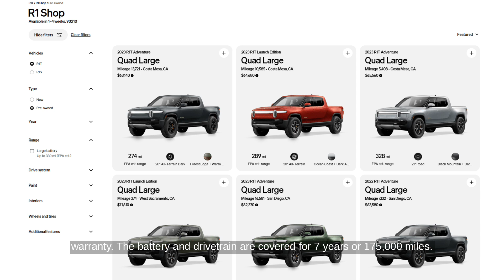Rivian Launches Pre-Owned Vehicle Program in the US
...Source Transcript: According to Drive Tesla, Rivian has launched a pre-owned vehicle inventory program in the US. Buyers can now purchase used R1T pickups starting at around $62,000, and R1S SUVs from $73,000. This offers a more affordable option compared to new models, which typically start at $70,000 and $76,000, respectively.

Each pre-owned vehicle undergoes a 130-point inspection and comes with a four-year or 60,000-mile warranty. The battery and drivetrain are covered for seven years or 175,000 miles. Rivian also offers a seven-day or 500-mile return policy. Currently, this program is only available in California and Illinois, with plans to expand to more states and eventually Canada.